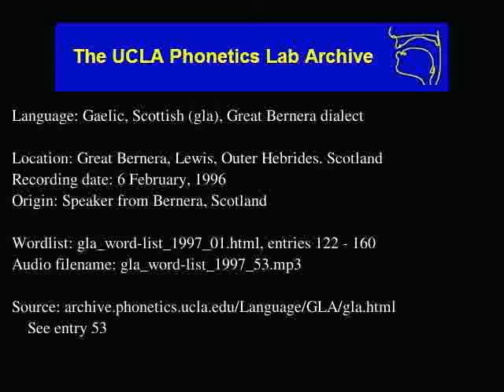Gaelic, Scottish audio: gla_word-list_1997_53